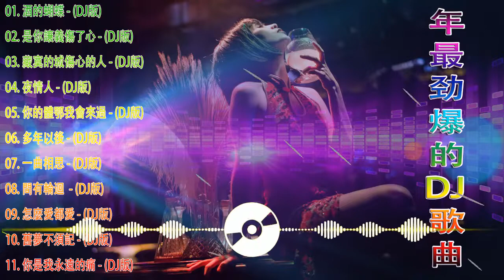Chinese DJ 2020-中文舞曲 2020 年最勁爆的dj歌曲 高清 新2020夜店混音 - 2020流行华语歌曲【 好聽歌曲合輯】-2020全中文舞曲串烧- Chinese Dj remix